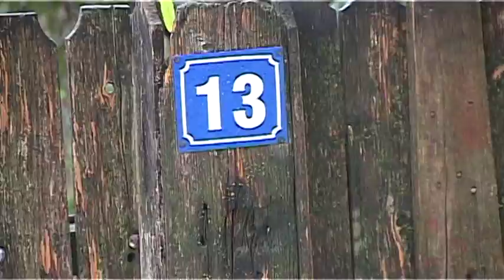Inundatii Bogza comuna Sihlea Vrancea